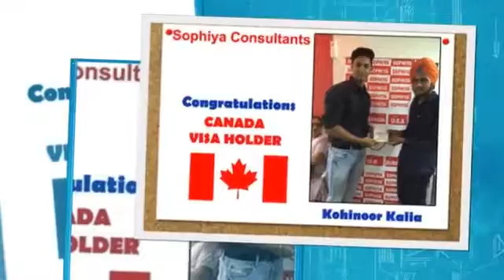Sophiya Consultants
100% visa success rate
Congratulations !
Canada visa holders